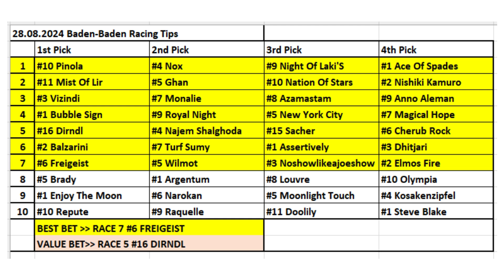28.08.2024 / Baden-Baden Horse Racing Tips / Almanya Baden-Baden At Yarışı Tahminleri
Merhabalar herkese
Çok teşekkürler.

Horse Racing Selections for all races at Baden-Baden - 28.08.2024
Baden-Baden At Yarışı Tahminleri